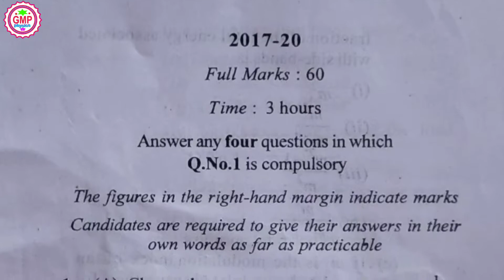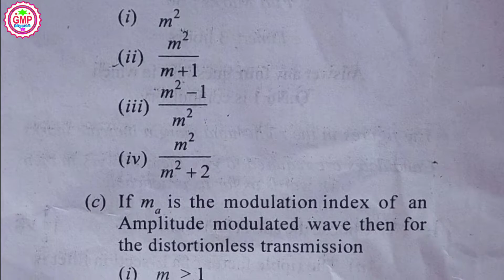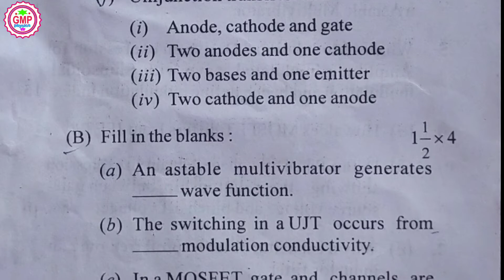BSC semester-5 DSE-1 section 2017-20 physics honours questions paper VBU Hazaribag,,,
G.M.P physics,,,,,